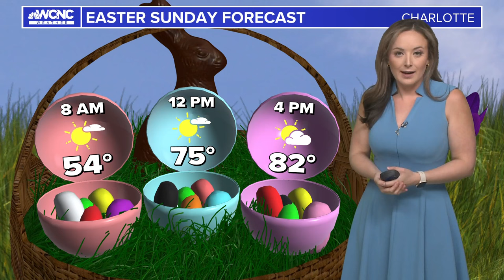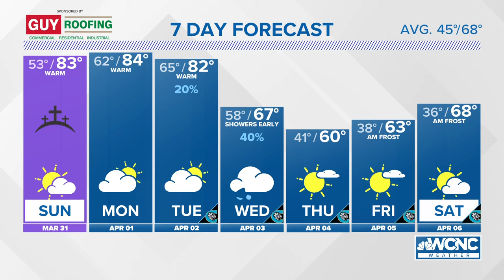Brittany Van Voorhees: Sunny and warm for Easter Sunday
Sunday could be the warmest day of the year so far! The high temperature briefly touched 82 degrees back on March 14th, but Sunday's forecast calls for only degree warmer at 83.

Regardless, the unseasonably warm weather sticks around for multiple days. Lows only drop to 62 degrees entering into Monday morning.

Highs Monday afternoon are expected to be even warmer than Sunday, peaking near 84. Tuesday will be a touch lower but likely still in the 80s. This is all ahead of more cloud cover and our next cold front.

The best chance of rain with this front comes Tuesday night through early Wednesday. This will drop highs to the low-mid 60s and lows will hover in the mid-upper 30s. This may allow for patchy frost Friday and Saturday mornings.